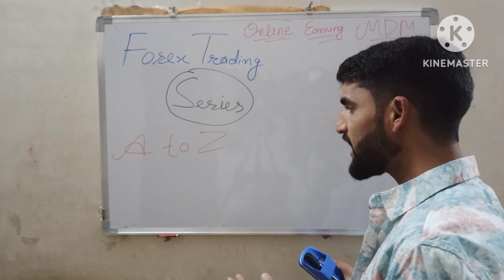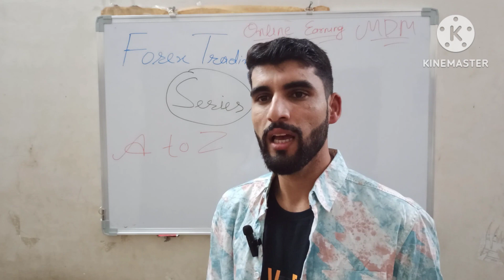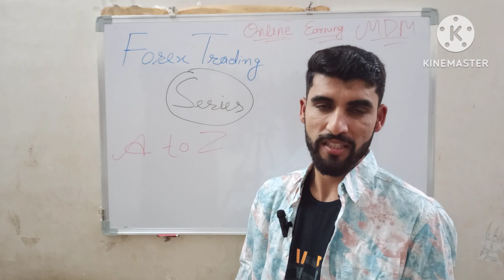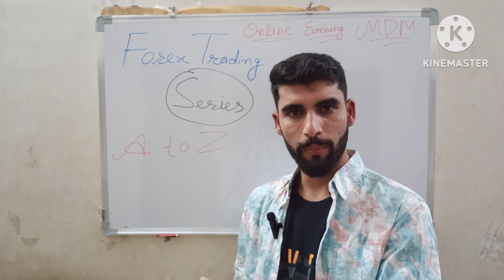Discover How to Succeed in Forex Trading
𝗙𝗼𝗿𝗲𝘅 𝗧𝗿𝗮𝗱𝗶𝗻𝗴 𝗙𝘂𝗹𝗹 𝗖𝗼𝘂𝗿𝘀𝗲 𝗛𝗶𝗻𝗱𝗶  @onlineearningmdm

𝙌𝙪𝙚𝙧𝙞𝙚𝙨 𝙎𝙤𝙡𝙫𝙚𝙙:

Full trading course
Forex trading for beginners
Forex trading full details
trading full information
trading full time career